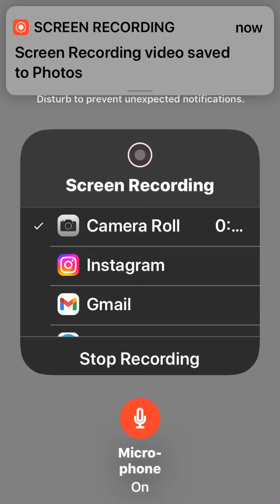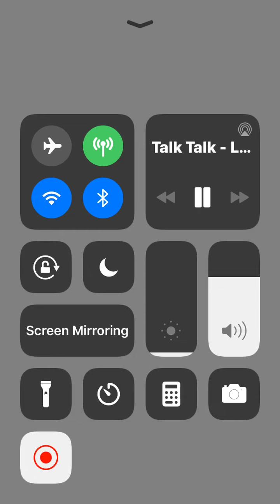TERRORIZED AUGUST 29 2022 by AGENTS of @saanichpolice6432@saanich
@rcmptv   @bcrcmp   @BCNDPCaucus   @BCLiberals   @SaanichVoiceOnline   @District of Saanich   @Lana Popham   @Official W5   @UVic Law   @Kevin A   @A Warrior Calls   @bc211info   @CIBC   @Scotiabank   @Murray Rankin

AS A RIGHTEOUS WOMAN MY BROTHER the RH NEGATIVE BLOODED RIGHTEOUS MAN JESUS TOLD ME THOSE OF "THE WORLD" WILL HATE ME AND SEEK TO MURDER ME. THIS VIOLENT ASSAULT IS PROPHESY COME TO LIFE YET AGAIN.

I AM CONTINUALLY RELENTLESSLY VIOLENTLY VICIOUSLY ASSAULTED & INTIMIDATED BY THOSE IN "LAW ENFORCEMENT" AND HAVE AMPLE PROOF OF THESE PERSONS HATRED & PERSECUTION OF ME JUST BECAUSE I KNOW I HAVE DUTY, OBLIGATION AND RESPONSIBILITY TO HOLD EVILDOERS TO ACCOUNT ACCORDING TO THE LAW OF THE LIVING.

HERE ARE A MULTITUDE OF VIOLENT ASSAULTS ON ME BY DISTRICT OF SAANICH "PUBLIC SERVANTS" WHEN I REPORT MY HOME WAS STOLEN, THREE QUARTERS OF A MILLION DOLLARS EMBEZZLED BY DANIEL CARROLL OF "FULTON & CO." KAMLOOPS BC LEAVING ME HOMELESS, DESTITUTE, REPEATEDLY RAPED AS CIBC AGENTS, CIBC SOLICITORS AND BC SUPREME CORRUPT COURT "PUBLIC SERVANTS" SEEK TO MURDER ME WITH ACTS OF BARATTRY, HATE CRIMES, PERSECUTION, SEVERE REPEATED TRAUMATIZING ASSAULTS, GASLIGHTING, INTIMIDATION, FALSE CHARGES, FALSE ARRESTS etc.

FORCED ADOPTION IS MURDER IS THE FIRST ACT OF WAR & GENOCIDE UPON MYSELF AND MINE BY THOSE ACTING AS BC "PUBLIC SERVANTS"

NOW MY HOME HAS BEEN STOLEN, EVERY DIME EMBEZZLED BY WITCHES WITH MEMBERSHIP TO THE SATANIC CULT KNOWN AS "THE BAR" OF WITCHCRAFT & EVILDOING BULLSHIT